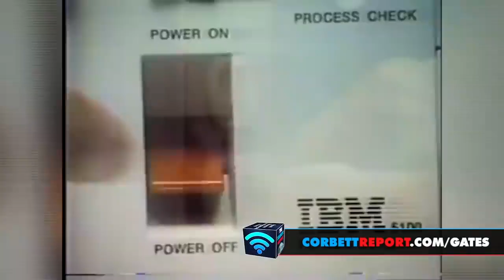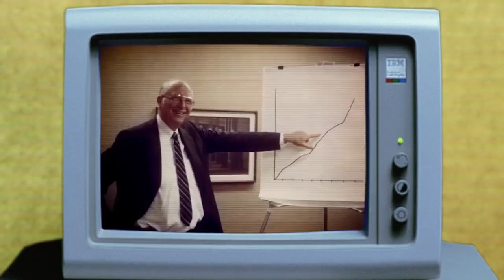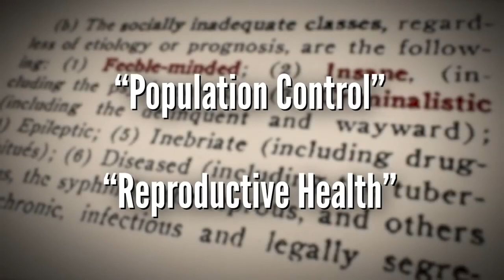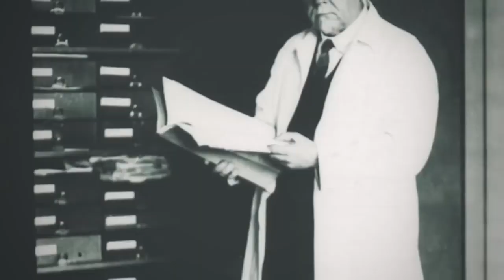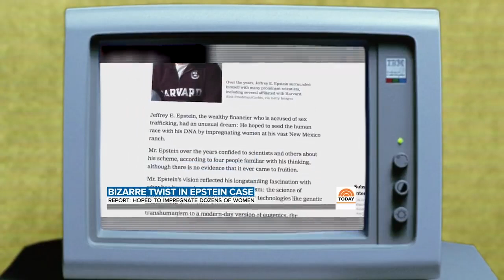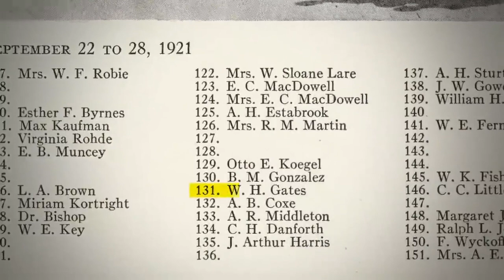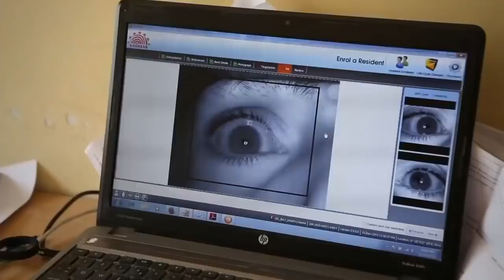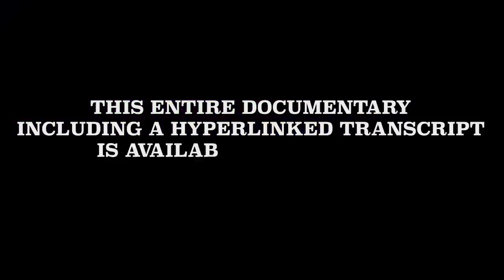Meet Bill Gates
There can be no doubt that Bill Gates has worn many hats on his remarkable journey from his early life as the privileged son of a Seattle-area power couple to his current status as one of the richest and most influential people on the planet. But, as we have seen in our exploration of Gates' rise as unelected global health czar and population control advocate, the question of who Bill Gates really is is no mere philosophical pursuit. Today we will attempt to answer that question as we examine the motives, the ideology, and the connections of this man who has been so instrumental in shaping the post-coronavirus world.